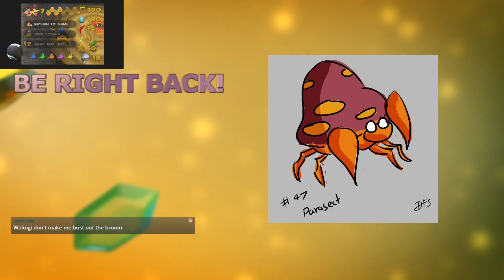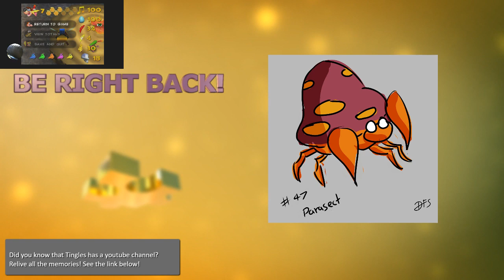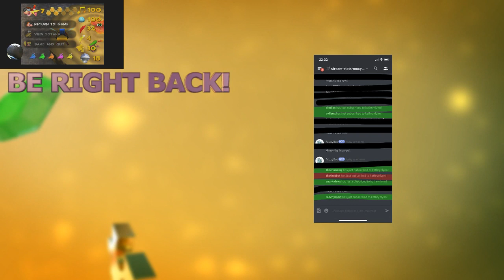Tingles Plays Banjo Kazooie Episode 23